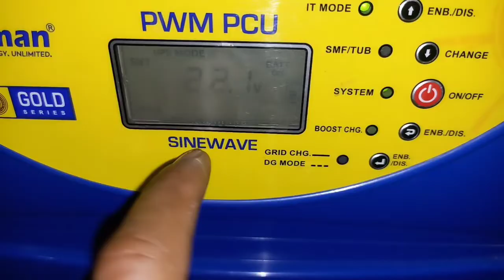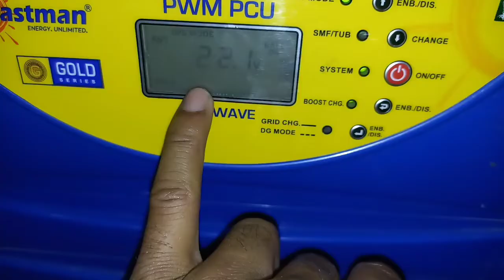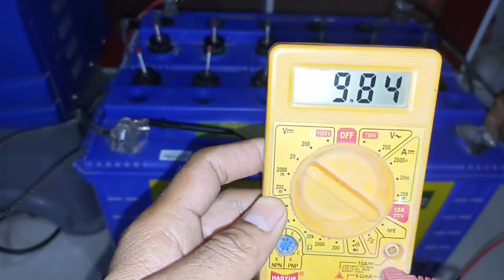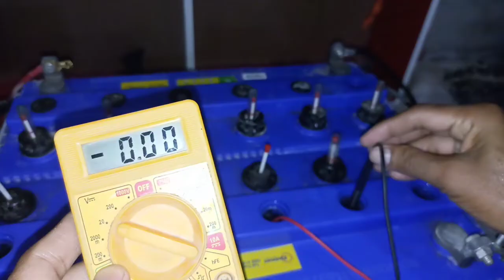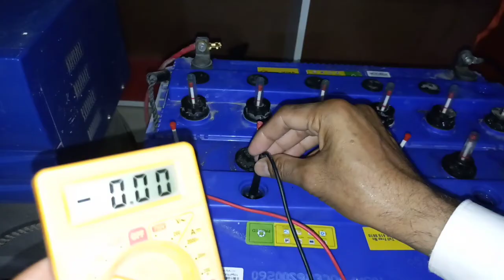बैटरी के खराब सेल को कैसे चेक करें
battery repair